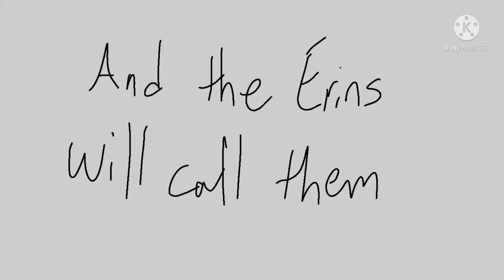Warriors Hates Lovers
I felt like doing this song but with some pretty popular LGBT ships in the warrior cats fandom.

The ships appear in order:

Mothwing x Leafpool
Tallstar x Jake
Barley x Ravenpaw
Scourge x Bone
Shadowsight x Rootspring
Hollyleaf x Cinderheart
Feathertail x Sasha
Flipclaw x Feather

No hate to the Erins with this video, just poking fun at the obvious characters that could have relationships, but don’t cause the world sucks :3

Song is: History Hates Lovers by Oublaire